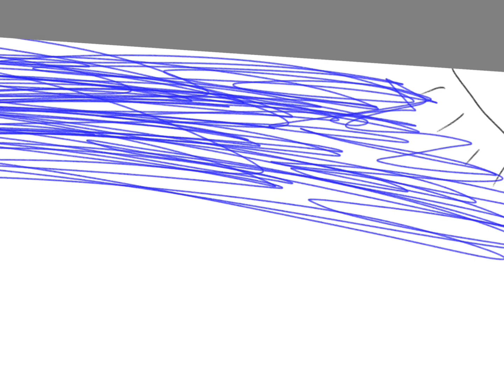Things we all drew as kids!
Like if you drew these!